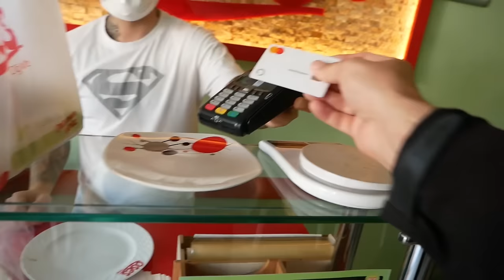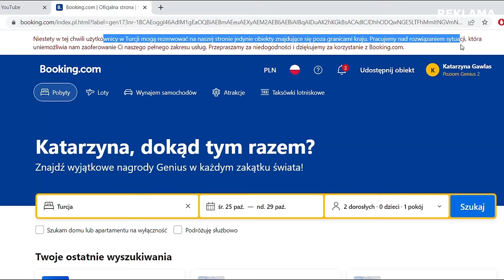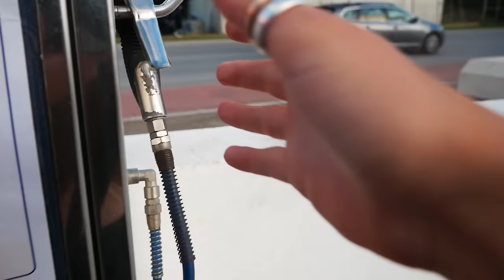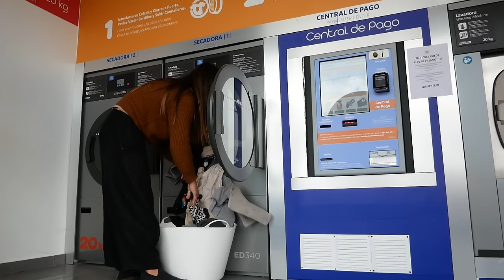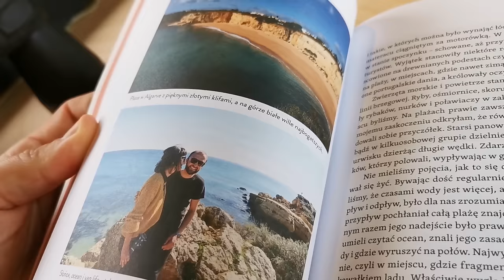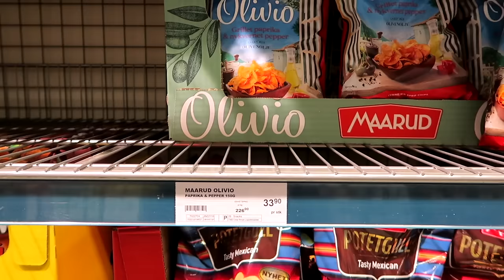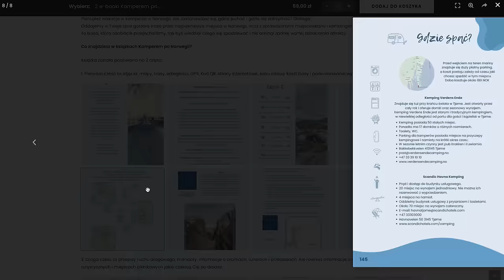GDZIE POJECHAĆ KAMPEREM? TOP 5 krajów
🌏 Skorzystaj z wyjątkowej oferty NordVPN tutaj ➼ Bez ryzyka dzięki 30-dniowej gwarancji zwrotu pieniędzy od Nord!

Gdzie pojechać kamperem? Przestawiamy subiektywne zestawienie najlepszym kierunków kamperem. Poniżej kilka linków o których mówimy w filmie:

00:00 Zaczynamy vloga o TOP 5 miejsc kamperem
01:19 Turcja
09:37 Albania
14:03 Hiszpania
18:47 Norwegia
22:07 Bośnia i Hercegowina